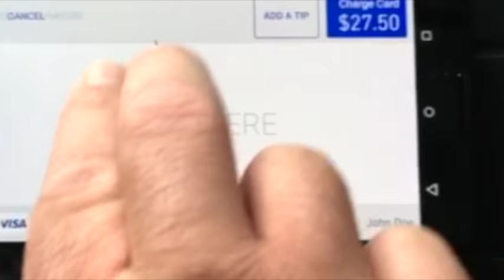Android's two finger gestures with TalkBack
This short video shows how a gesture can be modified by adding an additional finger when TalkBack is enabled. For instance, this video shows a signature field that can be used with two fingers.